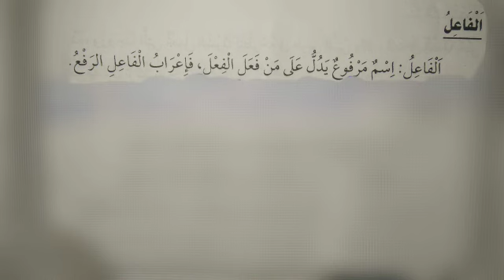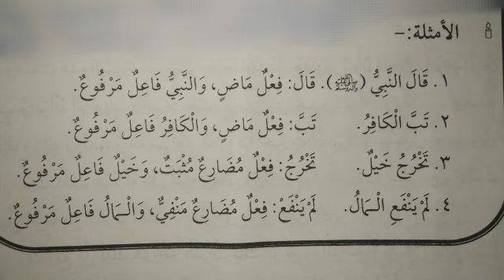CLASS 8 THAZKIYATHUL VILDAN CHAPTER 1 NAHV MEANING